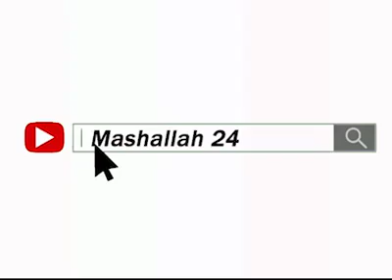Reerkii Macsiyo lagu Dhiso : Sh.Xusen Cali Jabuti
Fadlan Saar  ➡Subscriber ✅ Saar Si Aad U hesho Muuqaalo ku Xiiso Galiya , Sida Muxaadarooyinka iyo Qisooyinka